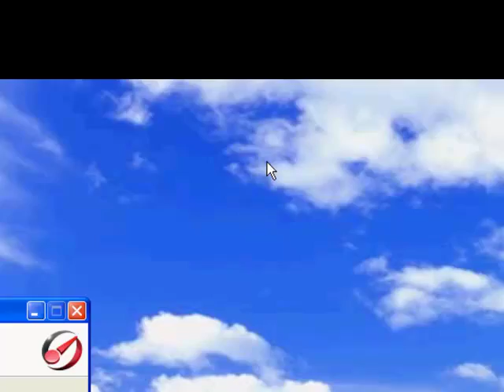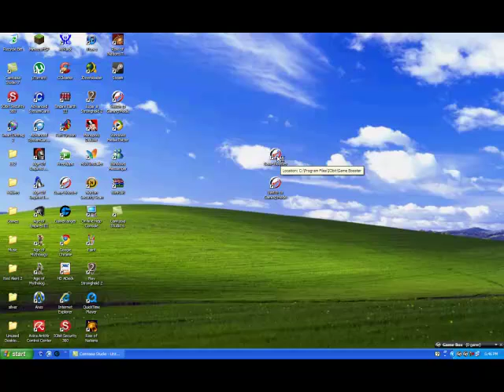Game Booster Download/Instalation Guide [DominicanVideoClip]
Hi guys , in this video am going to show you Where to download and how to instal Game Booster. This video is 100% true and without Virus , Simply follow these steps and you will be using Game Booster in les than 2 Minutes!

What is Game Booster?
Game Booster es un optimizador que cierra temporalmente servicios y programas en segundo plano para que puedas disponer de toda la memoria y procesador que necesitan tus juegos.
En este sentido, Game Booster no modifica la configuración, ni tampoco optimiza juegos concretos. Cuando pulses el botón central, los servicios innecesarios se cerrarán. Y si Game Booster detectara programas en segundo plano, te preguntará si quieres terminarlos.